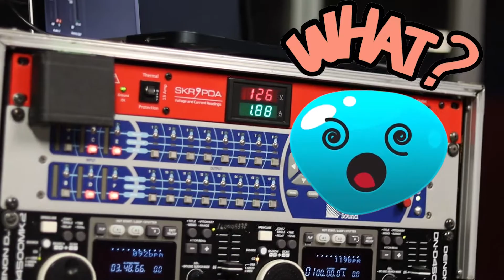😅¿Sabes lo que es estar en escena? 😅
🙄¿Sabes lo que es una ópera?🤔, este video es para ti, te vas a divertir mucho, espero te suscribas, le des like, compartas... Te mando un fuerte abrazo un beso enorme 😘💕.

Te veo en el próximo video 😎